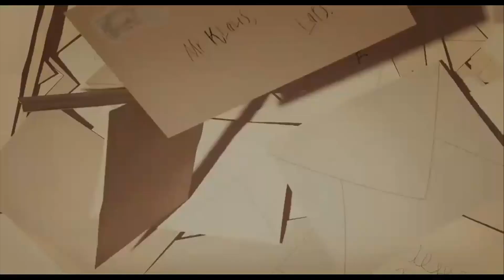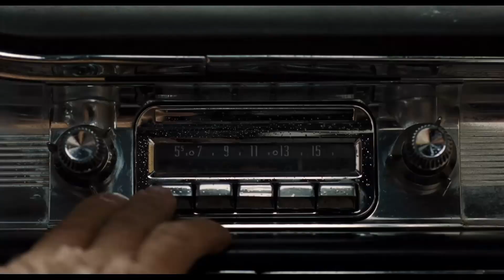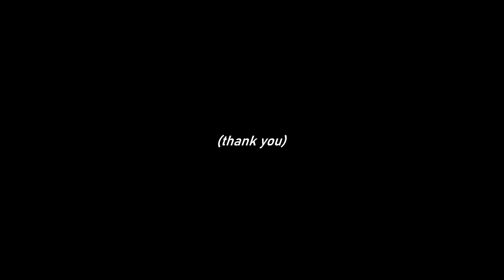2020 Oscars Reel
A highlight of (most of) the nominees for the 2020 Oscars, excluding shorts and documentaries.